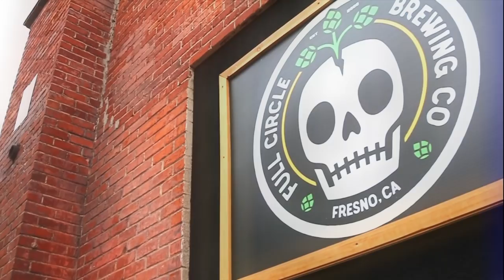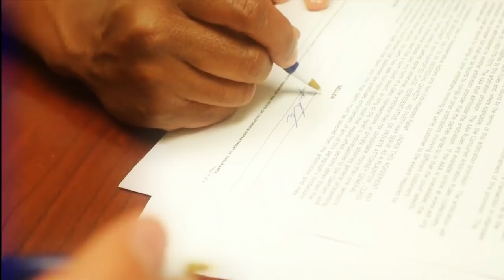COLD BEER,, LIVE MUSIC, & A THIRD THING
Full Circle is located in Central Valley of California. We are lovers of Craft beer and live entertainment who want to offer the best of both to our community.